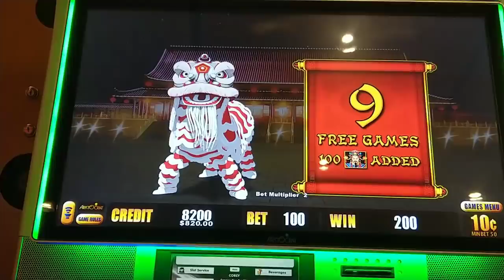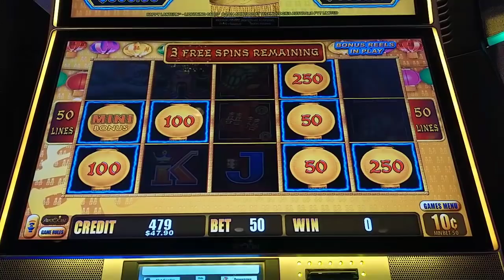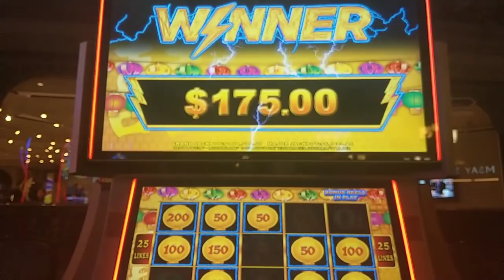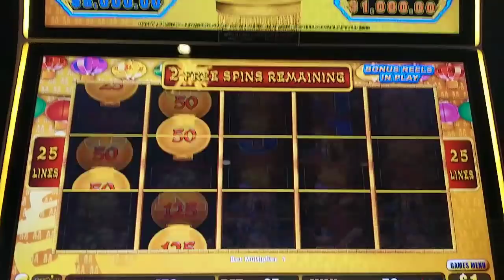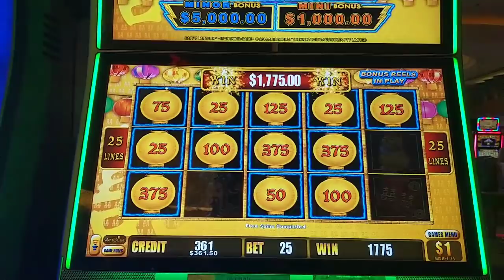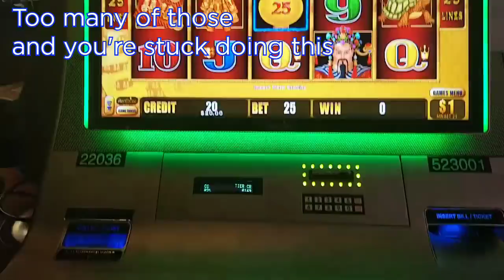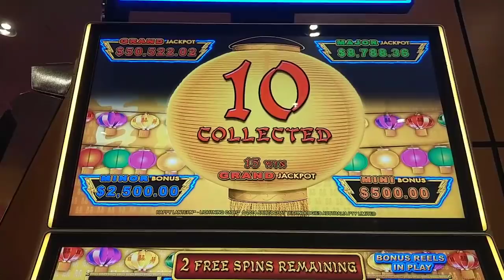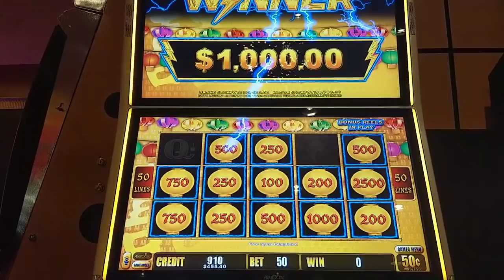I Like My Jackpots FUZZY! Handpays and Heartache on High Limit Lightning Link Happy Lantern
A collection of bonuses, sessions, and shenanigans with good ol' Fuzzy on high limit Lightning Link (Cash) Happy Lantern, including 2 handpay jackpots!  Plus a look at Teamlab Borderless at the Digital Art Museum Epson in Tokyo.  @Theborgata  and Bally's Atlantic City